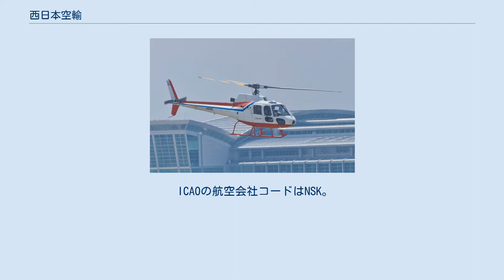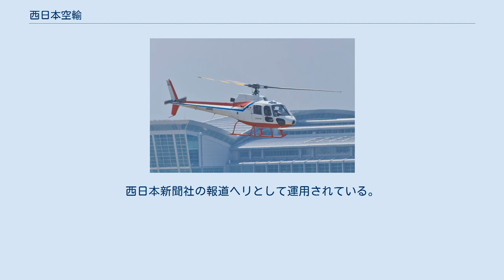西日本空輸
西日本空輸株式会社（にしにっぽんくうゆ、英称：Nishi Nippon AirLine CO.,LTD.）は、九州地方を中心にヘリコプターを運航し、資材や旅客の輸送、空中架線、送電線の巡視、医療搬送、報道取材の受諾などを行っている会社である。
1953年（昭和28年）に設立された。
九州電力のグループ企業の一つでもある。
 ICAOの航空会社コードはNSK。
 1953年12月に設立され、同年日本に復帰した奄美群島の取材で初飛行を行う。
送電線のパトロールや物資輸送等、親会社の九州電力関連のフライトを軸としながら、1966年公開の『007は二度死ぬ』、1979年公開の『戦国自衛隊』では映画ロケにも協力した。
1965年、ヘリコプター（シコルスキーS61N、S62）を使用して、福岡 - 壱岐、対馬間に旅客輸送を開始、その後定期航空会社の路線就航により撤退をした。
 1998年5月3日から5日にかけて佐賀空港開港イベントとして開催されたスカイレジャージャパン・イン・佐賀に運航支援、地上展示、デモ飛行、遊覧などに参加。
 2002年からはドクターヘリを久留米大学病院を拠点に運航し、2003年からはRKB毎日放送、九州朝日放送（KBC）、福岡放送（FBS）、テレビ西日本（TNC）の在福民放4局の報道ヘリおよび、共同通信社・西日本新聞社などの運航も行っている。
 2012年1月に熊本県ドクターヘリ、同年4月に宮崎県ドクターヘリ、同年10月に大分県ドクターヘリ、2014年1月に佐賀県ドクターヘリの運航を開始した。
 2020年3月に奈多ヘリポート開設に伴い、本社および福岡基地を同所に移転した。
 西日本空輸所属のユーロコプター AS350BA。
西日本新聞社の報道ヘリとして運用されている。
 2014年時点の保有機材は以下のとおり。